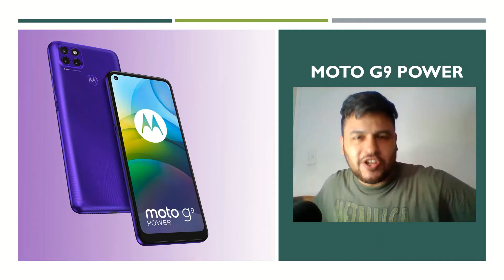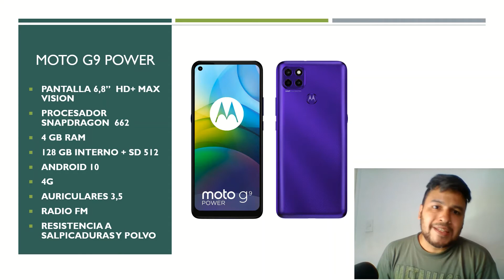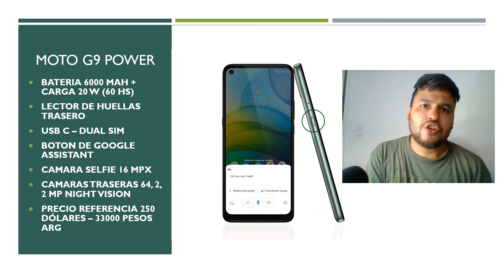😨💪🔋 MOTO G9 Power! // Características, rendimiento y Análisis!!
💵📲 COMPRÁ ESTE SMARTPHONE ACÁ!